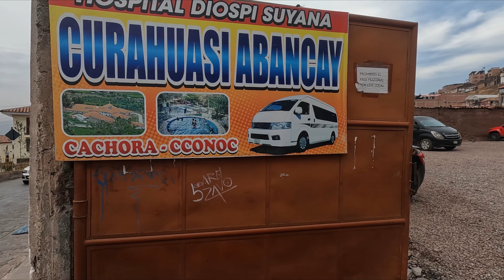VIAJANDO A CUSCO CURAHUASI OROPESA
Hola amigos fuimos de vacaciones, vez estamos por Cusco Oropesa y Curahuasi, hay escenas familiares para nuestro video, espero les guste.
El Viaje fue realizado el 2 de octubre del 2024.